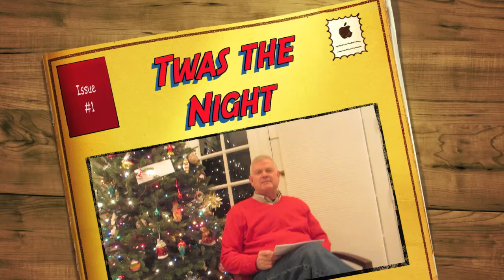Twas the Night Before Xmas 2012